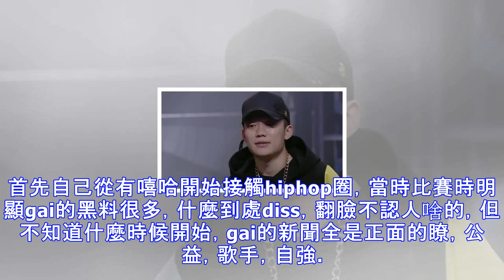為什麼pgone墻倒眾人推？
首先自己從有嘻哈開始接觸hiphop圈，當時比賽時明顯gai的黑料很多，什麼到處diss，翻臉不認人啥的，但不知道什麼時候開始，gai的新聞全是正面的瞭，公益，歌手，自強。陽光大路通春晚。反觀pgone，從在比賽中歌曲diss所有人開始就被戴上自大的帽子，後來的新聞就全是負面的瞭。要說歌曲，gai的超社會也很社會，中國地下rapper以前的歌也不都是那麼幹凈吧，感覺確實是仿歐美那種文化（確實價值觀偏）。我可能帶點主觀感情瞭，… 活瞭20多年，pgone是我見過的最特別的明星，前無古人，後無來者，因為他在最紅的時候被毀滅的最慘。 從pgone目前所處的狀況來看，出軌李小璐這事已經變成花邊新聞瞭，...